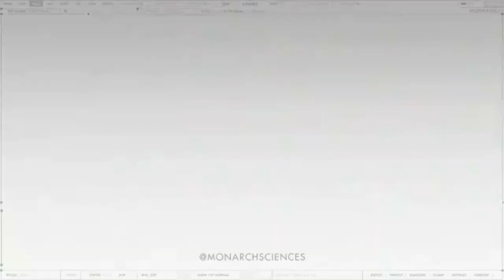[MonarchSciences] Godzilla - The Key to Coexist